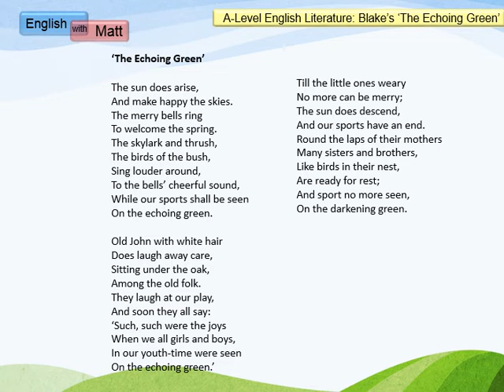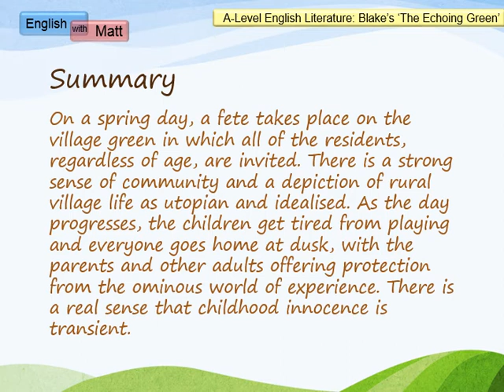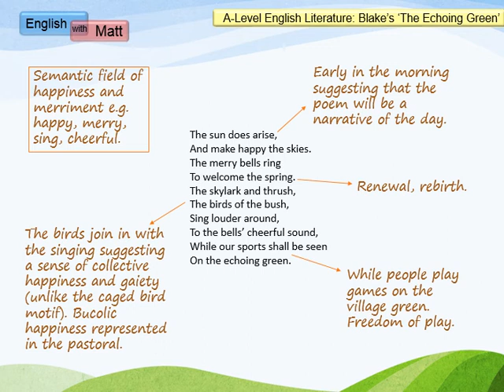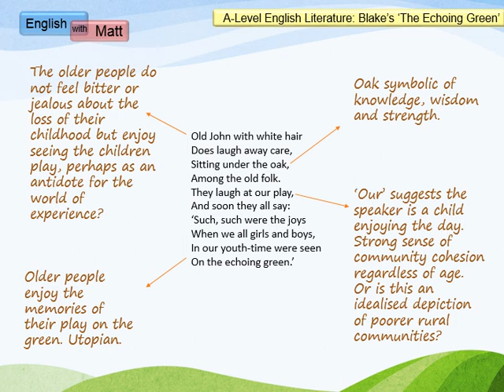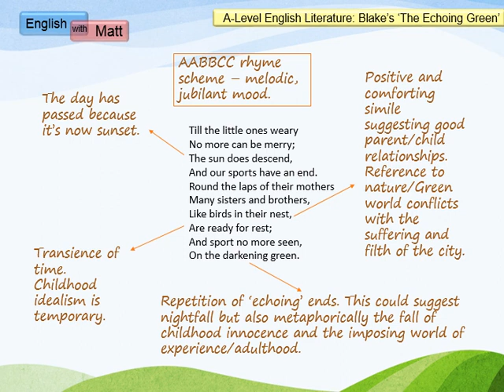65. 'The Echoing Green' by William Blake (A-Level)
Analysis of 'The Echoing Green' for A-level students.